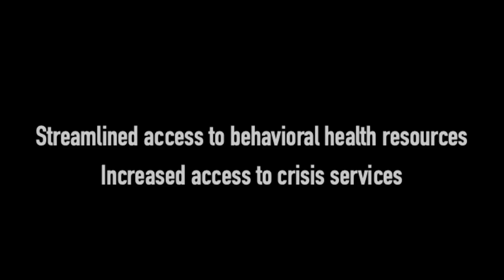Minds on the Frontline Podcast Clip – Episode 1 Preview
In this brief clip, we give you a preview from episode 1. Frontline Strong Together, or FST5, provides streamlined access to behavioral health resources, as well as increased access to crisis services to Michigan’s front line five, which includes all professional, part-time, and volunteer firefighters, EMS, law enforcement, corrections officers, and 911 dispatchers.  The Michigan Crisis and Access Line, or MiCAL, serves as the central call center for the FST5 Program.

NEED HELP NOW? If you are experiencing any crisis - work related, substance abuse, depression, relationships, financial, or any other, reach out by calling 1-833-34-STRONG or go to FST5.org for more information.